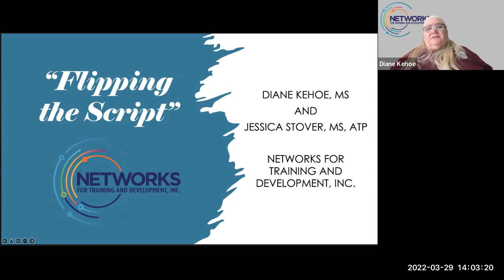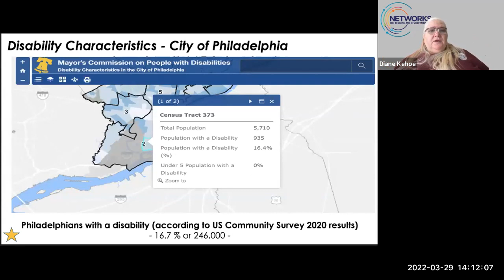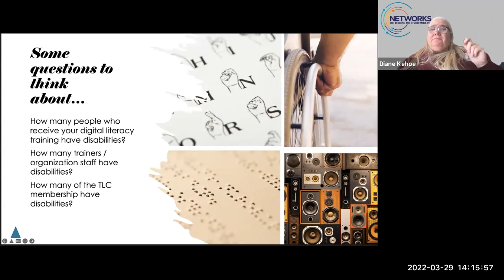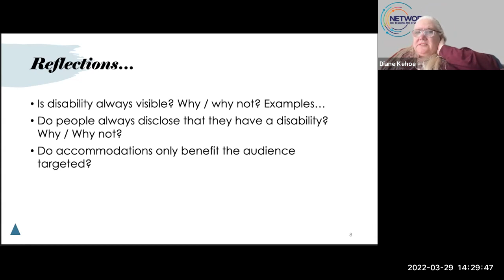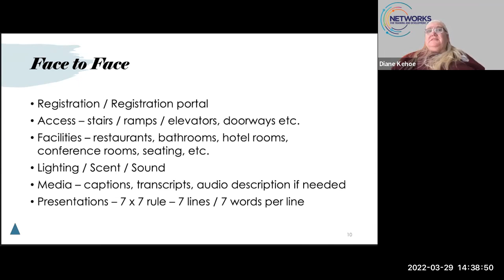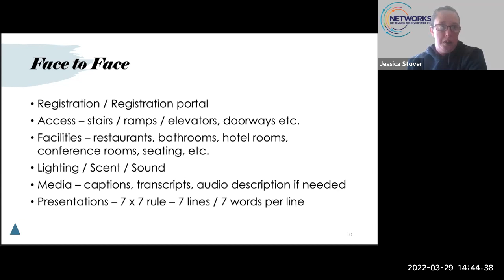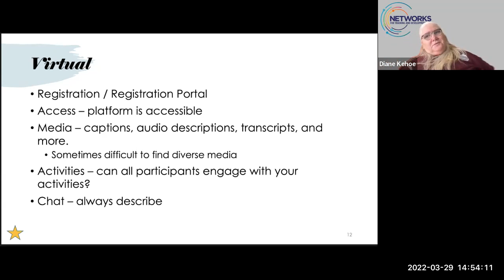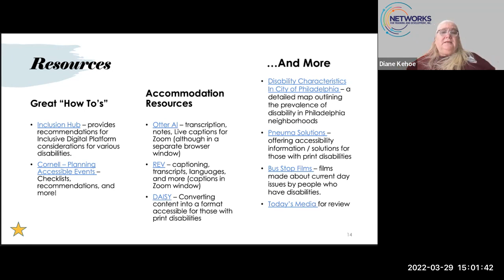TLC Webinar: Disability Inclusion in Digital Equity Work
Join the Technology Learning Collaborative for a webinar on the topic of disability inclusion.

Networks for Training and Development will present information and resources to help attendees gain a better understanding of people with disabilities, the impact lack of access has on them, and how to ensure these needs are met.

The Technology Learning Collaborative is a professional development organization dedicated to digital inclusion providers & advocates in Philadelphia.

TLC's webinar series is brought to you in part by Comcast.